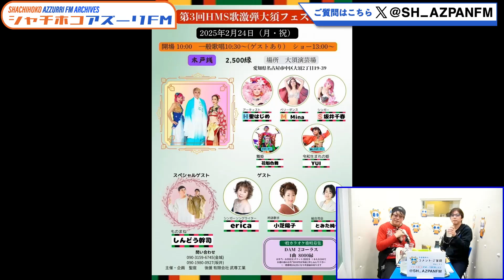2024年11月26日配信 聖の館 MC：聖はじめ ゲスト：ケッツ（こうけつ まさき）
MC：聖はじめ
ゲスト：ケッツ（こうけつ まさき）